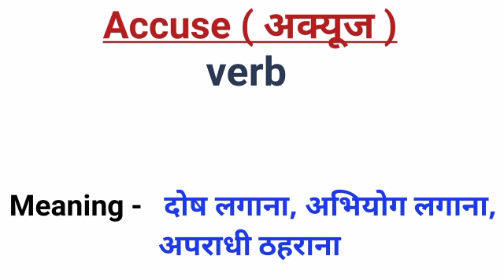Accuse ka meaning kya hai / Accuse ka kya matlab hai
Accuse को हिन्दी मे क्या बोलते है?
Accuse का हिन्दी मीनिंग क्या है?
Accuse का हिन्दी मतलब क्या है?